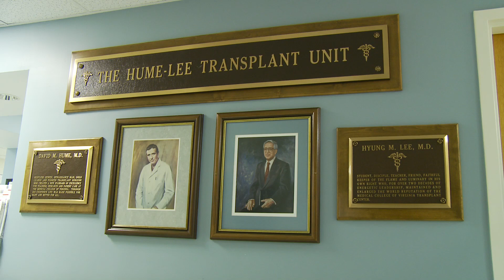Children and Kidney Transplantation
Children need a kidney transplant because their kidneys have stopped working or will soon stop. When the kidneys are damaged or diseased and can no longer work, waste builds up in the blood and damages the body.

Two treatment options for kidney disease — dialysis and transplant — are both good choices for children, but in most cases, a successful transplant will allow your child to lead the most normal life possible.

Discover how the pediatric nephrology team at Children's Hospital of Richmond at VCU (CHoR) provides compassionate, state-of-the-art care to children with kidney disease and improves their quality of life.

For more information about kidney transplantation for children and other pediatric nephrology services at CHoR,